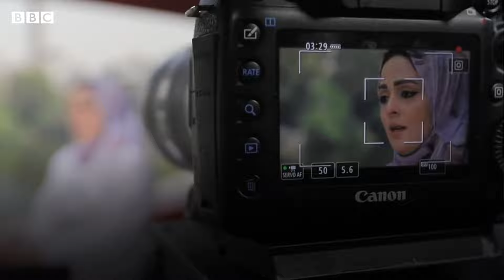Gaza, Sudan War affecting lives: 'हजारो मैल दूर, पण युद्धामुळे गमावण्याच्या दुःखात एकत्र' (BBC)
इस्रायल-गाझा युद्ध सुरू झाल्याच्या पाच महिन्यांनंतर पॅलेस्टाईनच्या साराह अल-बितर यांनी गाझा सोडून इजिप्तमध्ये आश्रय घेतला. तर रीम अल-मोएझ या सुदानी महिलेने सुदानच्या युद्धातून जीव वाचवत इजिप्तला जाऊन आश्रय घेतला.

या दोन्ही महिला युद्धात जगण्याचे त्यांचे अनुभव आणि त्यांचे देश, आणि प्रियजनांना मागे सोडण्याशी संबंधित भावना बीबीसी मराठीच्या डोआ फारेद यांच्याशी शेअर करतात.

पाहा हा व्हीडिओ.